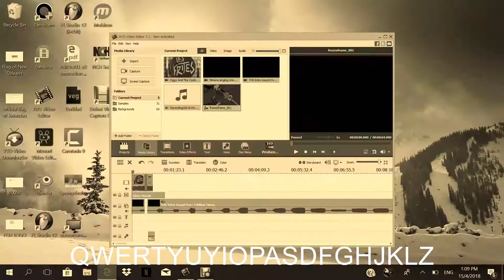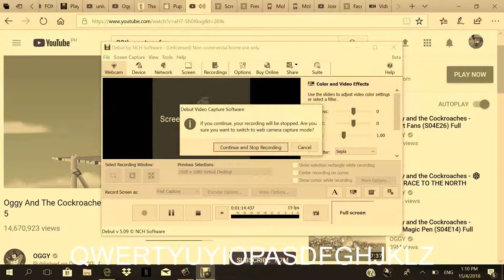Alex 3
frhihfeghibdc